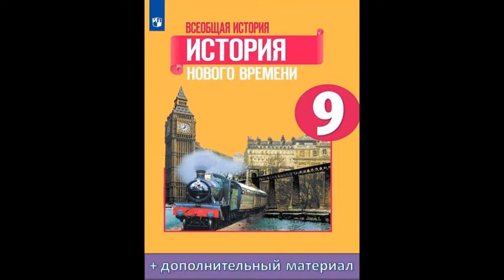§ 17. Латинская Америка : нелёгкий груз независимости